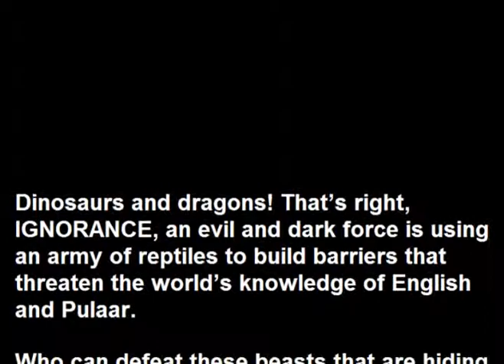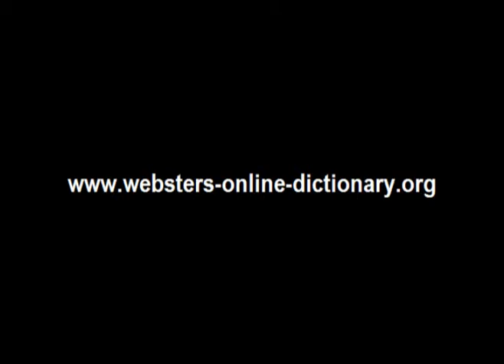Webster's Pulaar - English 3D Dinosaur Adventure